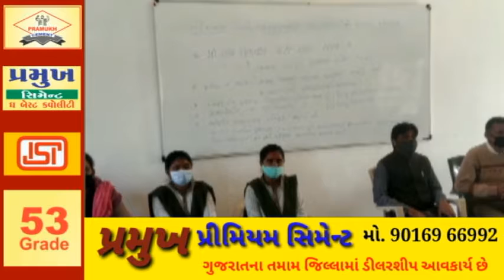PORBANDAR ની શ્રી શારદા વિદ્યામંદિર ઉચ્ચતર માધ્યમિક શાળા સિમર નો પાણીમાં ફ્લોરાઇડ અને નાઇટ્રેટ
પોરબંદરની શ્રી શારદા વિદ્યામંદિર ઉચ્ચતર માધ્યમિક શાળા સિમર નો પાણીમાં ફ્લોરાઇડ અને નાઇટ્રેટ ના પ્રમાણનો અભ્યાસ આધારિત પ્રોજેક્ટ રાષ્ટ્રીય સ્તરે રજૂ થવા માટે પસંદગી પામ્યો.
ભારત દેશના પ્રત્યેક વિદ્યાર્થીઓમાં સંશોધન પ્રત્યે રૂચિ કેળવાય તે હેતુથી છેલ્લા ૨૭ વર્ષથી ભારતના વિજ્ઞાન અને ટેકનોલોજી વિભાગ અને નેશનલ કાઉન્સિલ ફોર સાયન્સ એન્ડ ટેકનોલોજી કોમ્યુનિકેશન દ્વારા રાષ્ટ્રીય બાળ વિજ્ઞાન પરિષદ નું ૧૦ થી ૧૭ વર્ષની વયના વિદ્યાર્થીઓ માટે આયોજન કરવામાં આવે છે.
આ આયોજન ના ભાગ રૂપે નેશનલ ચિલ્ડ્રન સાયન્સ કોંગ્રેસ (NCSC) જિલ્લા કક્ષાની સ્પર્ધા શ્રી સહજાનંદ સ્વામી લોકવિજ્ઞાન કેન્દ્ર દ્વારા યોજાઇ હતી જેમાં શ્રી શારદા વિદ્યામંદિર ઉચ્ચતર માધ્યમિક શાળા સિમર ના 2 પ્રોજેક્ટ રાજ્યકક્ષાએ પસંદગી પામ્યા હતા.
ત્યારબાદ 28 થી 30 જાન્યુઆરી દરમિયાન રાજ્યકક્ષાની રાષ્ટ્રીય બાળ વિજ્ઞાન પરિષદ નું આયોજન વર્ચ્યુઅલ વર્લ્ડમાં કરવામાં આવેલ. જેમાં સમગ્ર રાજ્યમાંથી ૧૬૦ જેટલા બાળ વૈજ્ઞાનિકોએ પોતાનું પ્રેઝન્ટેશન રજુ કરેલ.
જેમાં શ્રી શારદા વિદ્યામંદિર હાઇસ્કૂલની વિદ્યાર્થીની ધ્રાંગું મહેશ્વરી રણમલભાઇ અને  શિવાની રમણભાઈએ સીમર ગામના પીવાલાયક પાણીમાં ફ્લોરાઇડ અને નાઇટ્રેટના પ્રમાણનો અભ્યાસ પર સંશોધનાત્મક પ્રોજેક્ટ રજૂ કર્યો હતો.

વર્ષ 2020 અને 21 માટે નિરંતર ટકાઉ જીવનનિર્વાહ માટે વિજ્ઞાન મુખ્ય વિષય અંતર્ગત પાંચ પેટા વિષયો આધારીત સંશોધનકાર્ય રજૂ કરવામાં આવ્યા હતા.
જેમાં શાળાના વિજ્ઞાન શિક્ષક શ્રી કેશુભાઈ ઓડેદરા ના માર્ગદર્શન અંતર્ગત મહેશ્વરીએ પ્રોજેક્ટ રજૂ કર્યો હતો જે પ્રોજેક્ટની રાષ્ટ્રીય કક્ષાએ પસંદગી પામતા શાળા તેમજ પોરબંદર જિલ્લાનું નામ રોશન કરેલ છે.
આવનારા સમયમાં ગુજરાતના 32 બાળ વૈજ્ઞાનિકો સાથે મહેશ્વરી ચંદીગઢ ખાતે ગુજરાત રાજ્ય નું પ્રતિનિધિત્વ કરશે.
આ પ્રોજેક્ટ રાષ્ટ્રીય સ્તરે પસંદગી પામતા સમગ્ર શાળા પરિવારમાં હર્ષની લાગણી પ્રસરી હતી આ તકે શાળાના આચાર્યે શ્રી ધવલભાઇ ખુંટી તથા સમગ્ર શાળા પરિવાર તેમજ વિદ્યાર્થીઓને જિલ્લા શિક્ષણ અધિકારી શ્રી લોકવિજ્ઞાન કેન્દ્રના કો-ઓર્ડીનેટર શ્રી વિવેકભાઈ તેમજ એકેડેમિક કોર્ડીનેટર , ટ્રસ્ટના પ્રમુખશ્રી તેમજ અન્ય ટ્રસ્ટીગણ ,ગામના સરપંચ તથા ગામના અન્ય આગેવાનોએ ખુબ ખુબ શુભેચ્છાઓ આપી હતી અને વિદ્યાર્થીની હવે નેશનલ લેવલે પણ ઉત્તમ રજૂઆત કરે તેવા આશિષ પાઠવ્યા હતા.

રિપોર્ટર ધીરુભાઈ નિમાવત સાથે ભૉલાભાઇ ખુટી સ્પીડ ન્યુઝ બગવદર પૉરબંદર